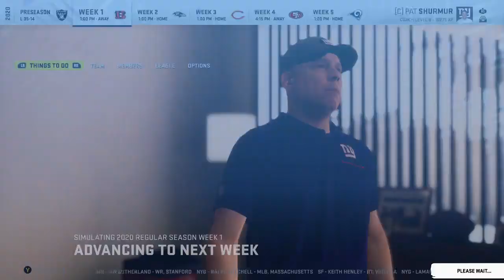Madden 20 Giants Franchise Ep: 18 - Drafting A Superstar X-Factor!!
Welcome to my Giants franchise where we prepare for the MPSA League in September. In this episode we draft a Superstar X-Factor and who is it?